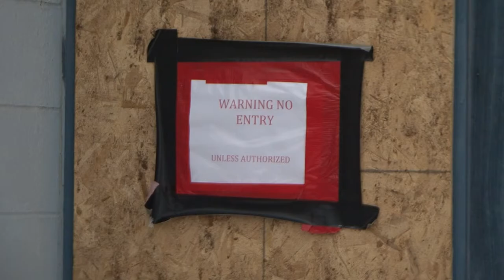Suspects in Meth Case Turn Themselves In - Lakeland News at Ten - November 29, 2012